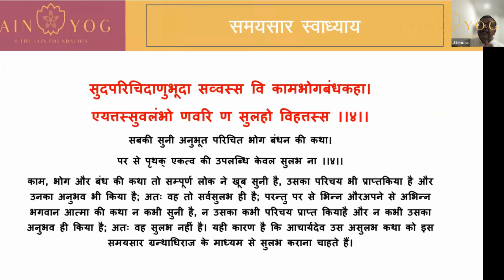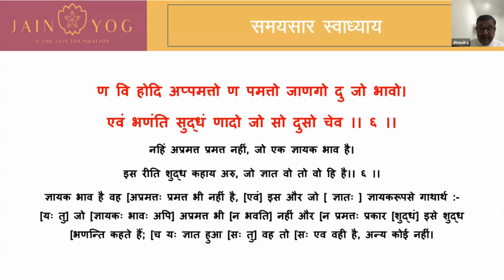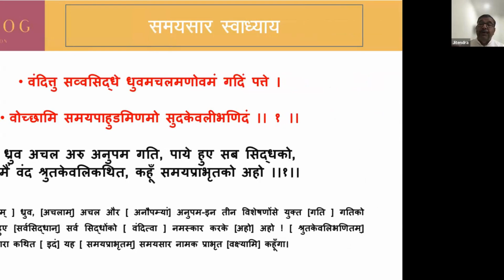Samayasāra #8 | Jain Yog | Prof. Dr. Jitendra B Shah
आत्मा के स्वरूप पर गहन चिंतन | आत्मज्ञान और दर्शन | छठी गाथा पर विस्तृत विश्लेषण

इस वीडियो में हम आत्मा के स्वरूप और ज्ञान, दर्शन, चारित्र के महत्व पर गहन चिंतन करेंगे, जैसा कि कुंद कुंदाचार्य जी ने अपनी गाथाओं में बताया है। पिछले स्वाध्याय में हमने आत्मा के स्वरूप के बारे में विस्तार से चर्चा की थी, और अब हम आगे बढ़ते हुए आत्मा और कर्म के संयोग से उत्पन्न होने वाली अशुद्धि को समझेंगे।

आत्मा के शुद्ध नायक स्वभाव का परिचय, व्यवहार और परमार्थ के भेद, और द्रव्य और गुण के संबंध पर भी प्रकाश डाला जाएगा। इस गाथा के माध्यम से, हम आत्मा के गूढ़ रहस्यों को सरल भाषा में समझेंगे और यह जानेंगे कि असल में आत्मा का केवल एक ही स्वरूप है - नायक स्वभाव, जो शुद्ध और अनंत है।

वीडियो में दिए गए उदाहरणों और गहरे विश्लेषण से आप आत्मा के स्वरूप को और अधिक स्पष्ट रूप से समझ सकेंगे। तो, इस प्रेरणादायक यात्रा में हमारे साथ जुड़ें!